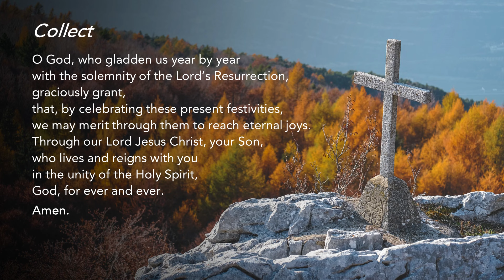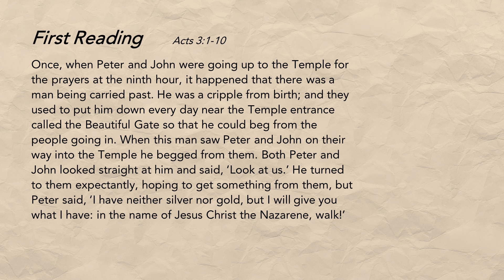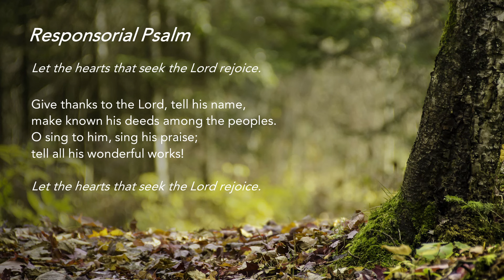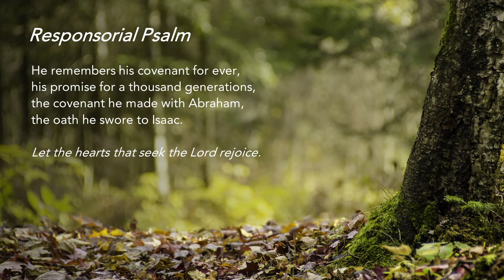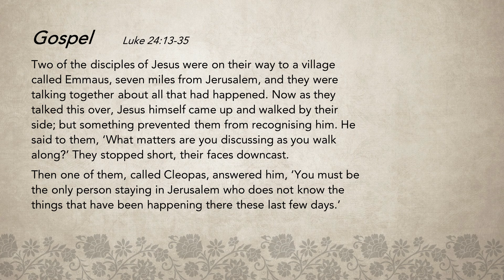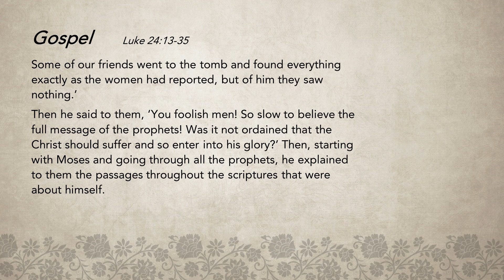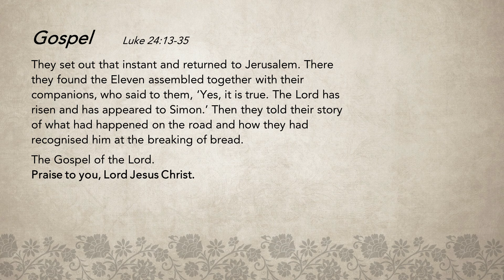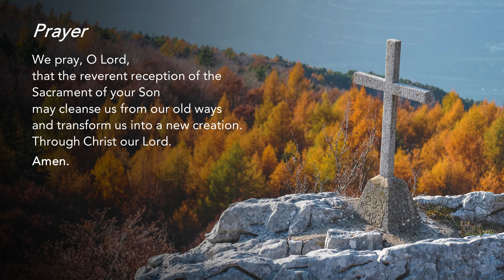Liturgy of the Word - Our Journey to Emmaus - Friar Sixtus Peter - 3 April 2024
Easter Wednesday

Our Journey to Emmaus
Just like the two disciples, we may feel baffled, helpless, and downcast by some things that happen to us. As we travel our spiritual journey with others, sharing our faith and doubts, Christ walks with us, opening our minds to His saving truth.

Support us in our efforts:
St Mary of the Angels:

Special thanks to the contribution of:
The following ministries of St Mary of the Angels:
Lectors Ministry
Luminaire Ministry
Music Ministry